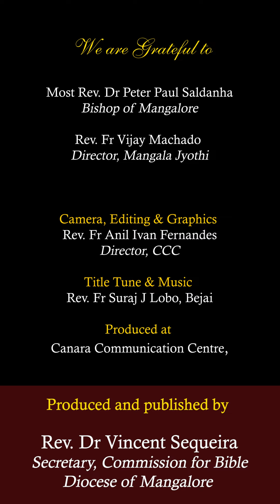“ವ್ಹಡ್” ಮ್ಹಳ್ಯಾರ್ “ಲ್ಹಾನ್”?: ಏಕ್ ಪವರ್ | ಮಾರ್ಕ್ 9:30-37 |ಶುಭ್‌ವರ್ತಮಾನ್ | SHUBHVORTOMAN |22 Sep 24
ಸಾಧ್ಯಾ ಕಾಳಾಚೊ ಪಂಚ್ವಿಸಾವೊ ಹಫ್ತೊ- ಆಯ್ತಾರ್
ಮಾರ್ಕ್ 9:30-37
“ವ್ಹಡ್” ಮ್ಹಳ್ಯಾರ್ “ಲ್ಹಾನ್”?: ಏಕ್ ಪವರ್